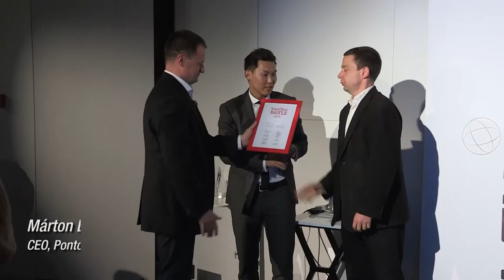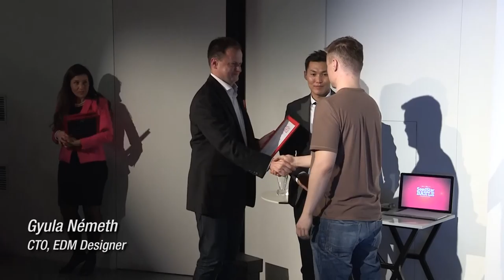Seed Star Battle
DBH SeedStar and Lewis PR started Seed Star Battle startup competition in Hungary, 25. February 2015. The purpose of Seed Star Battle was to guide entrepreneurs through the process of getting their thoughts about their startup business out of their heads, on to paper, and into an actionable business plan. The first prize includes 1 million HUF mentoring package from DBH SeedStar, PR support for 6 months from Lewis PR and participation on the Houston we’ve got a startup workshop in Prague where they will be introduced to mentors and business angels providing further business opportunities.

We aimed to help the most promising and interesting startups from Hungary with the competition targeted at the youngest (no older then 2 years) and most innovative companies in the market, focusing on technology and social innovation.

TOP10 teams of Seed Star Battle startup competition presented their ideas on 30 April at Prezi HQ. More than 30 entries were received from a joint initiative of DBH SeedStar and LEWIS PR of which 10 startups reached the finals, they were pitching in front of the international jury of business developers and investors. Winner team was Route4U that won the first prize including 1 million HUF mentoring, public relations services for six months and they will be representing Hungary on 12 May at the international „Houston We’ve Got a StartUp” workshop in Prague.

The event was opened by Elzo Molenberg, Deputy Head of Mission, Netherlands Embassy in Budapest. After that István Molnár, Managing Director of DBH SeedStar and Batjin Zorigt, Head of LEWIS PR Budapest greeted the guests. Then Sandor Varga-Tarr, COO of DBH SeedStar and project director of Seed Star Battle moderated the startup competition in which the startup teams held three-minute presentations, followed by Q&A session of the jury. The jury deliberated on the basis of applications learned during the program and the pitches.

The startup teams were judged on the quality of the business plan’s product/service, understanding the market, strategy, growth and sustainability planning, the development of competitive advantage, operations, financials, team, presentation, the availability of management and skill sets, the strength of vision, and well-defined goals.

The winner is Route4U a route planner for wheelchair users. They have invented scalable method to collect data (such as speed, stops, delays, vibration, falls, etc.) on wheelchair trips using the sensors of smartphones as well as manual feedback. They apply this information to new routing requests. They also encourage information collection by other pedestrians. For that they have elaborated a simplified method of information collection and provide this as a gamified collaborative augmented reality application.

The second place went to Apptalk.ninja the world’s first app & device communication monitoring and debug tool for mobile app developers. It logs and debugs HTTP, BLE and iBeacon communication solving currently hard-to-track errors of client-server communication and supporting the exploration of the wearables and other IoT technology.

The third place finalist was Statzup a mobile and web based project to entertain fans of football using a very detailed level of real life football statistics. Statzup platform uses these information to make the first ever statistics based social fantasy football game in the world.

The team of Route4U will join to the winners of „Houston we’ve got a startup” competition from Poland and Chech Republic in Prague, where they will participate in a workshop and will be introduced to mentors and business angels providing further business opportunities.

Awards & Prizes:
1 million HUF mentoring package from DBH SeedStar
Coworking office for the winner for 3 months from DBH Serviced Office
Acceleration program in the Netherands
PR support for 6 months: Lewis PR gives communications support for the winner of the competition for 6 months
Prague workshop (12 May) with mentors, business angels and startups from Czech Republic and Poland
Participation in IBM Global Entrepreneur Program
Startup marketing training by Adplanky.com

The organizers of Seed Star Battle congratulates to the winner and the teams of the competition.

Also thanks to the partners:
Prezi, Design Terminál, IBM, Senpai Consulting, Impact Works, Onlinemarketing Blog